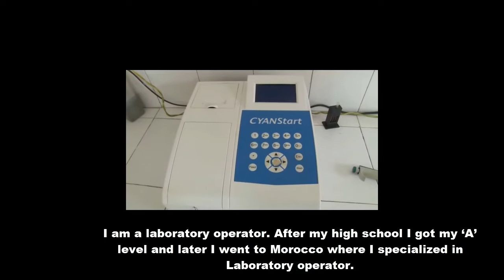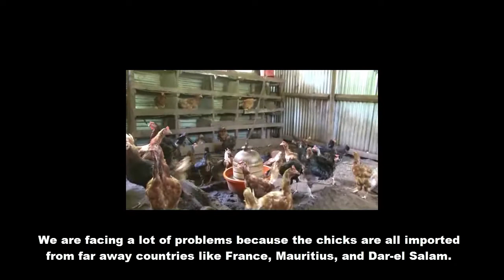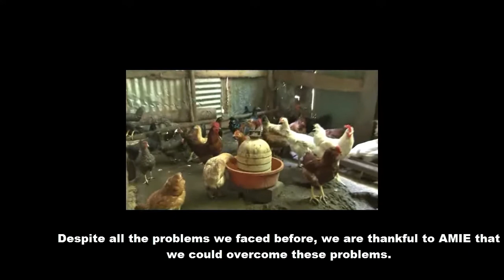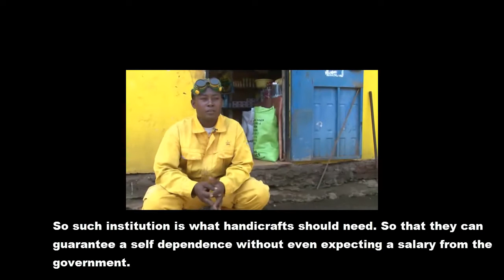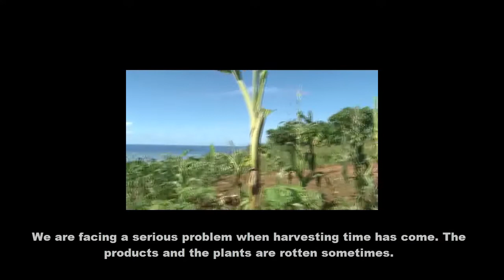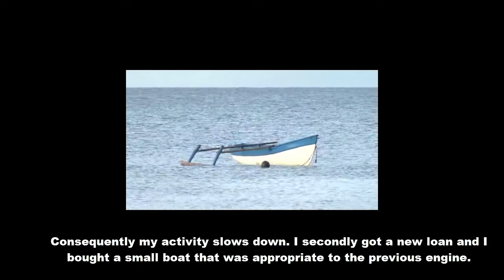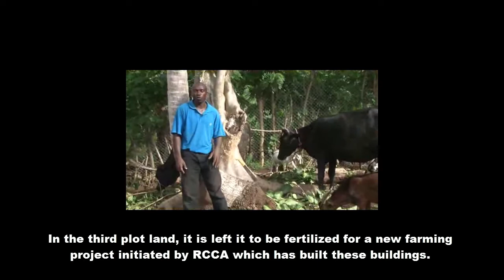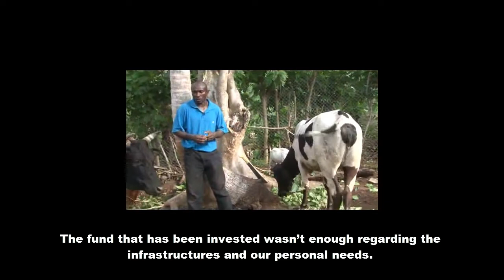FILM AMIE Mwali